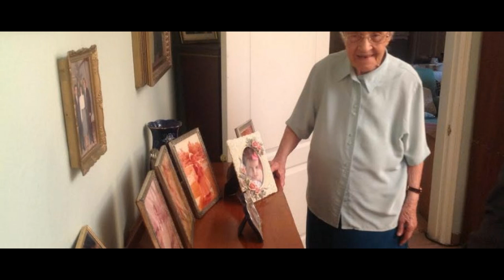Nexhmije Hoxhën e përzejnë nga shtëpia, 5 ditë afat të lirojë banesën